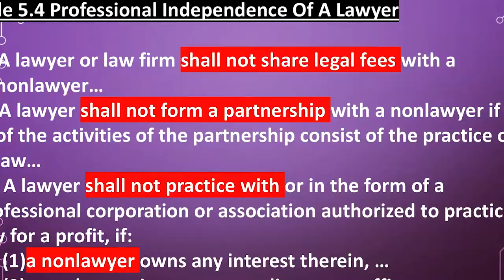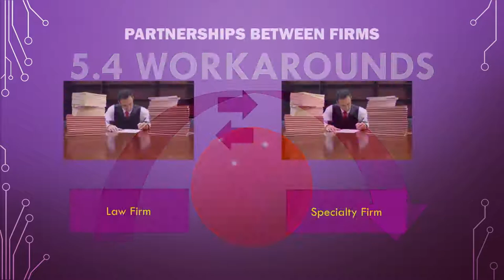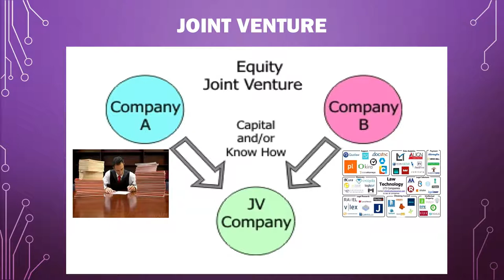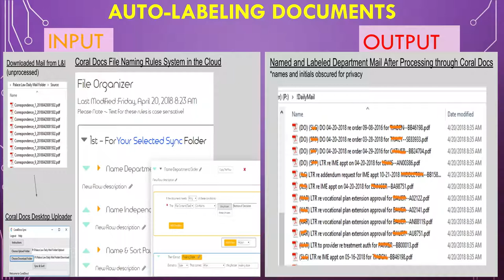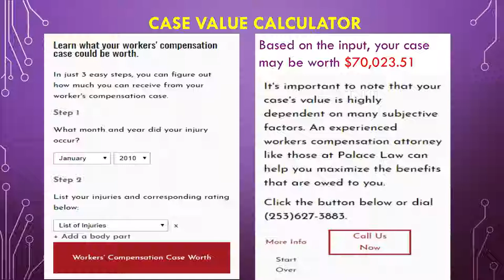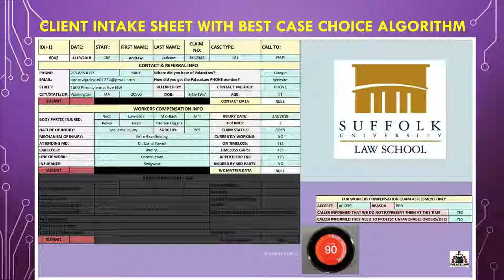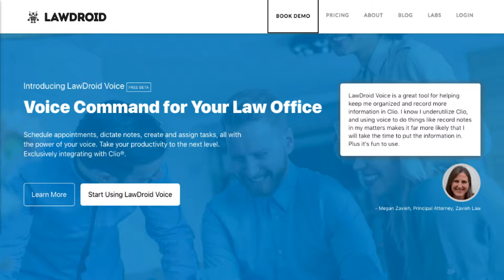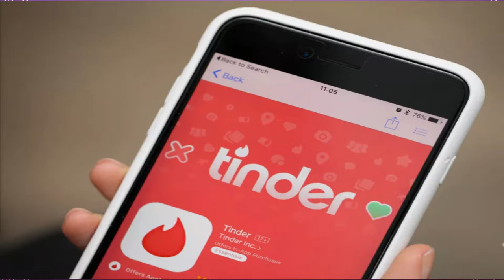Legal Technology Track: Building Partnerships Between Law Firms & Tech Companies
Who is going to decide what our profession looks like next year, in 5 years, in 10 years? How about YOU. Innovation requires fresh eyes, and new solutions emerge with diverse perspectives, different experiences, and people who want change. The power of WE is real. In this Town Hall, your voice will help shape the direction our profession takes next. Fee sharing? Outside investment? Alternative Business Structures? New RPCs? Ending UPL? Expanding licensure? Everything is on the table. Don’t miss this opportunity to listen, learn and to be heard. Join Patrick Palace and a deep bench of futurists to blueprint our future.

Presenter: Patrick Palace: Managing Owner, Palace Law

Get your passes to the 2019 Clio Cloud Conference in San Diego, Oct.